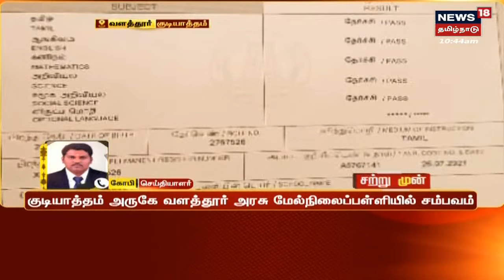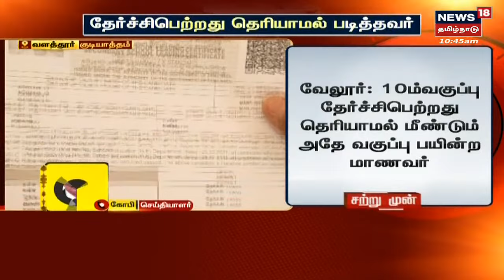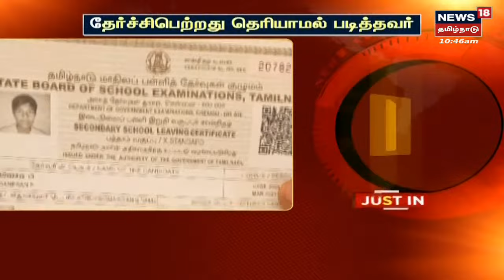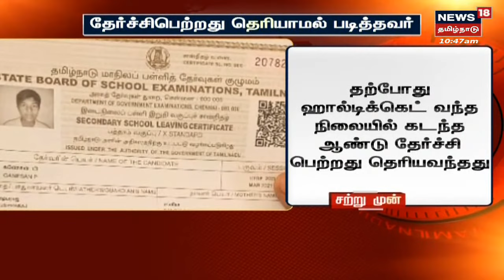Gudiyatham | 10ம் வகுப்பு தேர்ச்சிபெற்றது தெரியாமல் மீண்டும் அதே வகுப்பு பயின்ற மாணவர்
வேலூர் மாவட்டம் குடியாத்தம் அருகே அரசு மேல்நிலைப்பள்ளியில் 10 வகுப்பில் தேர்ச்சி பெற்ற மாணவர் மீண்டும் அதே பள்ளியில் 10 வகுப்பு பயின்ற அதிர்ச்சி சம்பவம் அம்பலமாகியுள்ளது.